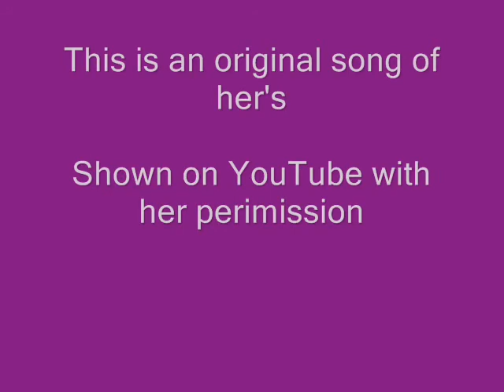Lyndsay Wojcik Sings Killing Time Without Injuring Eternity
This is song 4 of 5 from a Lyndsay Wojcik performance at a street festival. These are original songs of her's which she graciously gave me permission to post on YouTube.